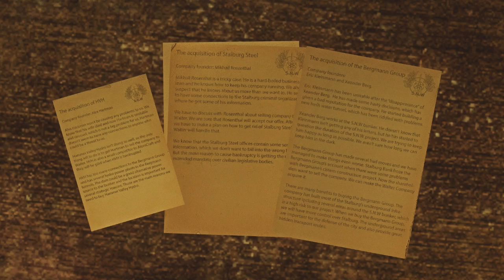Let's Play INFRA Part 31 - That Damned Elevator